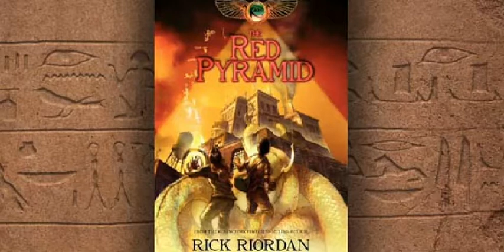The Red Pyramid Pt64 Chapter16 (How Zia lost her Eyebrows)